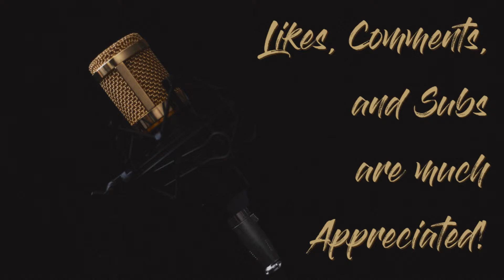Babylon (Instrumental by Mors)